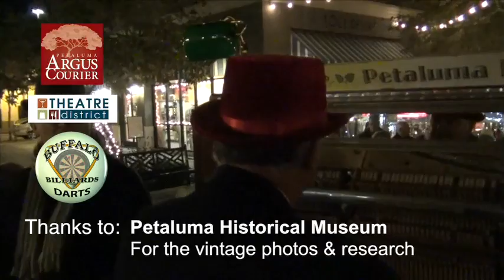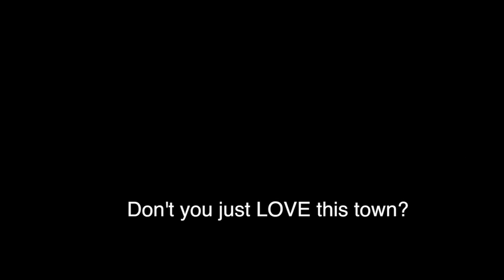Petaluma Pete's Holiday 2013 Special Thanks!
Buffalo Billiards new DART ROOM, the Petaluma Argus Courier and the Petaluma Theatre District are partially responsible for Petaluma Pete's ability to carry on, along with a host of other local supporters who are given the spotlight here. - COMMUNITY is the word. It takes a village.